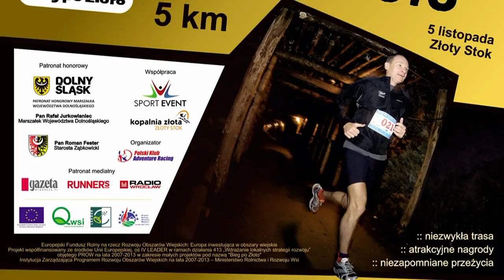Bieg Po Złoto 2011 - film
BIEG PO ZŁOTO to widowiskowe i wyjątkowe zawody biegowe. Rozgrywane są w trudnym technicznie i ciekawym terenie - na terenie Kopalni Złota w Złotym Stoku.

Na zawodników czeka około 5 km niezwykłej trasy wiodącej przez podziemne korytarze, strome podbiegi i jary. Trasa jest bardzo malownicza, ale też momentami trudna technicznie. Zawodnicy muszą koncentrować się nie tylko na tempie, lecz także na precyzji biegu - niskie stropy w sztolniach, metalowe podziemne schody czy tory podziemnej kolejki wymagają zachowania szczególnej uwagi. Część trasy na powierzchni jest nie mniej wymagająca - do pokonania strome, leśne podbiegi.

Ze względu na wyjątkową atrakcyjność zawody przeznaczone są nie tylko dla wytrawnych biegaczy, ale także dla amatorów biegania i aktywnego wypoczynku.

Zawody przeprowadzone będą zgodnie z programem:

Piątek, 4 listopada 2011 r.

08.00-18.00 - Mistrzostwa Polski Juniorów, Juniorów Młodszych i Młodzików
w Biegach Górskich na Krótkim Dystansie
(zgodnie z osobnym regulaminem)

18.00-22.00 - rejestracja zawodników w Biurze Zawodóww
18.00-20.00 - możliwość zapoznania się z trasą biegu
(wejścia grupowe: 18.00; 18.30; 19.00; 19.30)
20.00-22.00 - imprezy towarzyszące (pokazy zdjęć, filmów z zawodów)

Sobota, 5 listopada 2011 r.

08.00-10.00 - rejestracja zawodników w Biurze Zawodów
10.40 - ceremonia otwarcia zawodów
10.45 - krótka odprawa techniczna

od 11.00 - START (interwałowy, co 20 sek. kolejni zawodnicy)
15.00 - ceremonia wręczenia nagród, dekoracja zwycięzców

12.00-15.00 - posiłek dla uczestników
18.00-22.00 - imprezy towarzyszące (pokazy zdjęć, filmów z zawodów)